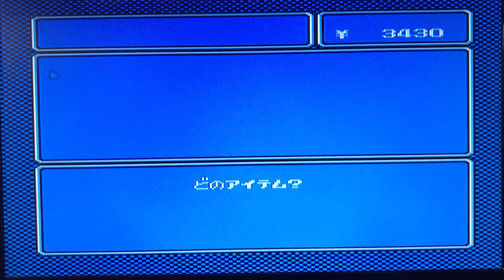【ファミコン】仮面ライダーSD グランショッカーの野望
0810 仮面ライダーSD グランショッカーの野望
『仮面ライダーSD グランショッカーの野望』は、1993年1月22日にエンジェルから発売されたファミリーコンピュータ用ソフトです。このゲームは、『仮面ライダーシリーズ』の派生作品であり、『仮面ライダーSD』のゲーム作品として知られています。ゲーム内のシステムは、仮面ライダーが敵と直接格闘するのではなく、バイクレースによって対決するロールプレイングゲーム形式となっています12.

ゲームのストーリーは、グランショッカーによって復活した各仮面ライダーの宿敵たちによって支配された日本の各地方を、仮面ライダー軍団が解放しに行き、最終的にグランショッカーのアジトを目指すというものです。登場するキャラクターは仮面ライダーSDに登場したものに準じていますが、ライダーマンとスカイライダーはバイクのチューンナップと偵察のサポートという形で登場するため、操作キャラクターとして選択はできません3.

ゲーム内のシステムは以下のようになっています:

操作できる9人の仮面ライダーは、オンロードが得意な「バトルライダーズ」、オフロードが得意な「ワイルドライダーズ」、平均的な「メカニックライダーズ」の3つのチームに分かれています。
レベルアップの要素がありますが、その場でバイクの性能が上がるわけではなく、ライダーキャリアにいるライダーマンによってチューンナップされることで初めて性能が上がります。
強化できる性能は「エンジン」、「耐久力」、「燃料タンク」の3つで、任意に選択できます。エンジンは戦闘時のバイクのスプリントレースでのスピードやルーレットの数値に影響し、耐久力はバイクの耐久力を示し、燃料タンクはバイクの燃料の限界量となります。
マップ移動はボードゲーム形式で、ルーレットによって出た目分移動します。各地方のMAP画面はルーレットによって進むすごろく形式を取っており、ルーレット内の数値はエンジンの性能によって数値が上昇します。止まったマスによって仮面ライダーに影響を及ぼすイベントが発生することもあります。
戦闘は敵味方が交互にバイクレーンに並び、1体毎に行動するターン制のスプリントレース形式です。ターンごとにバイクを走らせるコマンド以外にも、隣接する敵を足止めする「妨害」やアイテムの使用ができます。
資金として獲得したお金はアイテムショップで使用され、マップ画面やスプリントレースでアイテムを購入したり、ガソリンスタンドでの燃料